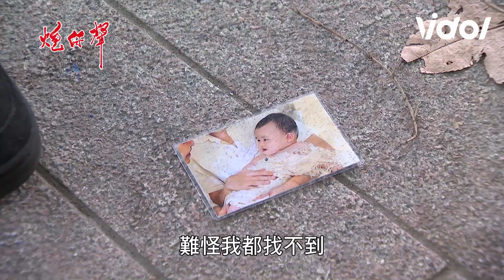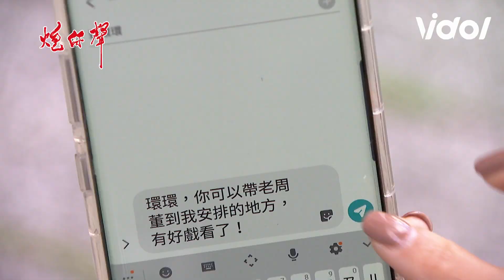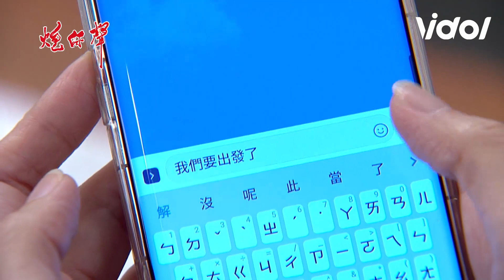炮仔聲│倪曉馨再犯案 設計讓奶茶消失在世上? EP244 The Sound Of Happiness│ Vidol.tv